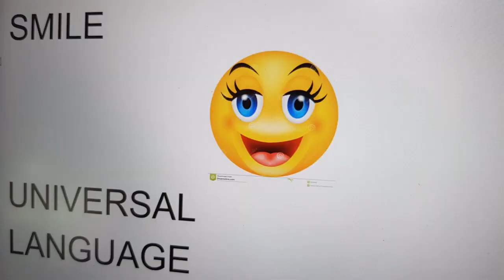What an experience. Safari truck stuck in sand. These great men helped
I made a great safari in a typical safari truck. A large specially made truck for safari trips with large groups. And that truck was stuck in soft sand. What an experience. Safari truck stuck in sand. These great men helped
This trip went from Johannesburg to Botswana and Zimbabwe back to Johannesburg. An unforgettable trip with lots of beautiful new impressions. The beautiful animals and nature in the great nature parks.
With such safari trips you often travel great distances. During such a long travel day, the truck stopped to drive along the road. A stop for lunch. In the truck are many compartments. On one is a gas hob. The trucks are very efficiently built in and equipped.
Parking the truck went well. A nice spot next to a large tree for some nice shade.
However, when driving away the truck got stuck in the sand. The truck dropped deep into the sand fairly quickly because of the high weight. Everyone had to get out. Unfortunately this didn't work enough.
Right from the start there were many men to help. Many men stopped to see if they could help.
A wonderful experience with the friendly people of Botswana. Super helpful.
Watch the video how from finally everything was solved.
In total the truck was stuck for almost an hour. The first attempt was to excavate. Then dig with flat stones to the tires. The third attempt worked. Look how.
Maybe you will need it once when you get stuck.

I don't have the names of the people in the video. Thank you all for your great help. How great that you help strangers. Especially because it took you a lot of time.